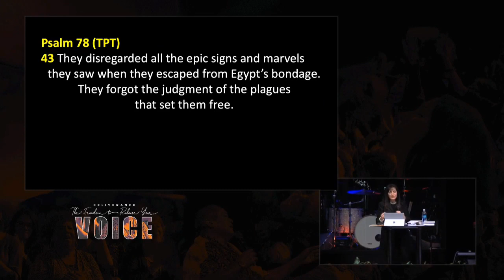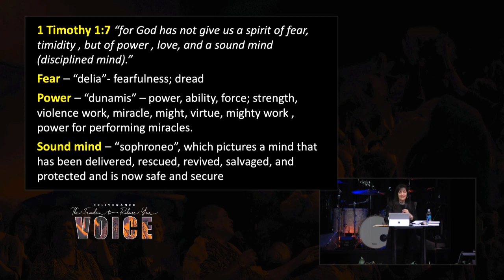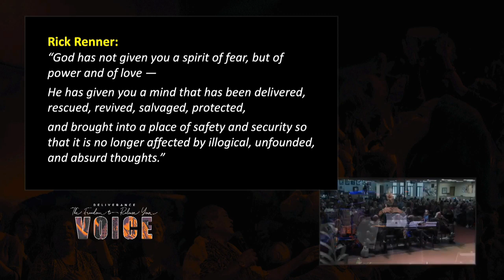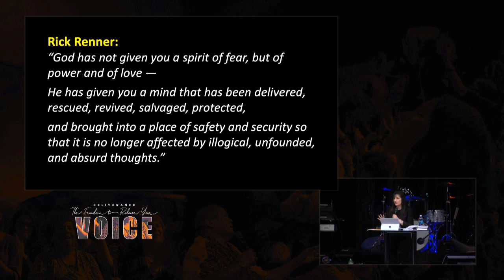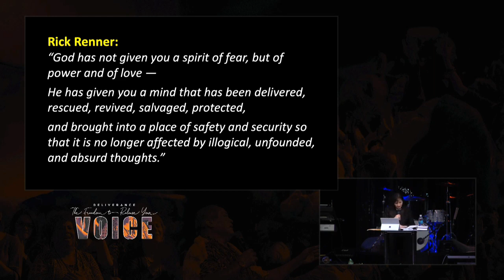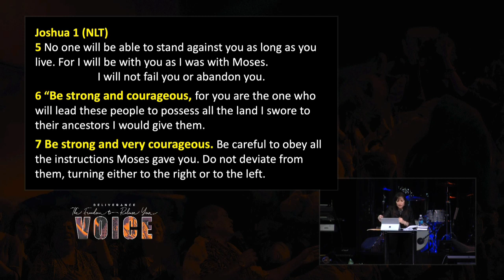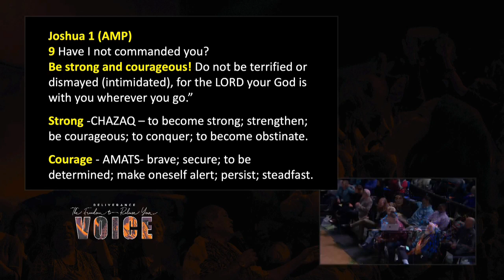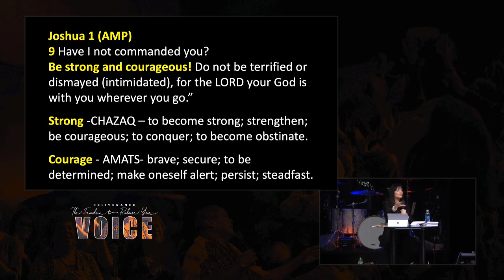Trisha Roselle: Purge Your Breeding Ground of Fear (Romans 12:2 TPT)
Trisha speaks at Glory of Zion Deliverance Conference in February 2020. Romans 12:2 (TPT) says, “Be inwardly transformed by the Holy Spirit through a total reformation of how you think.” Quotes: “Ungodly beliefs are a breeding ground for fear. When you're in a difficult situation what has final say? Is it the Word of God, or what you think? 1 Timothy 1:7 says, “God has not given us a spirit of fear or timidity but of power, love and a sound mind or a disciplined mind.” He didn't say you're a little wimpy Christian. He’s saying listen you have the power of God. You have a choice of developing, or you have a choice to back down. Rick Renner wrote, “He has given you a mind that has been delivered, rescued, revived, salvaged, protected, and brought into a place of safety and security so that it is no longer affected by illogical, unfounded, and absurd thoughts. 1 Timothy 4:14 (TPT) says. “Don't minimize the powerful gift that operates in your life.”

Be blessed.

Ungodly beliefs are a breeding ground for fear.
When you're in a difficult situation what has final say?
Is it the Word of God, or what you think?
1 Timothy 1:7 says, “God has not given us a spirit
of fear or timidity but of power, love
and a sound mind or a disciplined mind.”
He didn't say you're a little wimpy Christian.
He’s saying listen you have the power of God.
You have a choice of developing,
or you have a choice to back down.
Rick Renner wrote, “He has given you a mind
that has been delivered, rescued, revived, salvaged, protected,
and brought into a place of safety and security so that it
is no longer affected by illogical, unfounded, and absurd thoughts.
1 Timothy 4:14 (TPT) says. “Don't minimize
the powerful gift that operates in your life.”
Don't minimize who you are.
I want you to see yourself as a warrior, as a
mighty warrior. You need to know who you are in Christ.
He loves you with an everlasting love.
He put his DNA in us.
The Bible says we have the mind of Christ
and that we can do all things through
Christ Jesus who strengthens us.
We can't allow the limitations of our
thoughts to hold us back.
Don't minimize that powerful gift
that was imparted to you.
Listen, fear was imparted to me.
My mother was always afraid.
She was tough.
She lived through the war.
We grew up in the inner city.
You had to learn to fight and act tough,
even though you weren't really tough because
you were really afraid.
I would take a deep breath and she would say,
“Oh my God! It's your kidneys.”
I said, “Mom, I’m taking a deep breath,
I don't have kidney problems!”
There was always fear in the house,
always talking about all the negative stuff.
I had to come out of agreement with that.
You have the spirit realm, but you also have just
things that you do out of habit.
1 Timothy 4:14 says,
Do not neglect the gift that is in you, which was given
to you by prophecy with the laying on of the hands of the eldership.
2 Timothy 1:6
“I remind you to fan into flames the spiritual
gift God gave you when I laid my hands on you.”
Stir up that fire in y our heart.
You can't be passionless, we're to be passionate for Jesus.
Leviticus 6:13 says,
“The fire must be kept burning on the altar continuously;
it must not go out.”
1 Kings 18:21
“And Elijah came to all the people, and said, “How long will you
falter between two opinions? If the Lord is God, follow Him;
But the people answered him not a word.”
1 Kings 18:30
Then Elijah said to all the people, “Come near to me.”
So all the people came near to him. And he repaired
the altar of the Lord that was broken down.”
We need to rebuild our altar time, our intimate time with the Lord.
1 Kings 18:31
And Elijah took twelve stones, according to the number
of the tribes of the sons of Jacob, to whom the word of
the Lord had come, saying, “Israel shall be your name.”
We're getting into that deep place with the Lord to hear
strategies for the alignment for what's ahead.